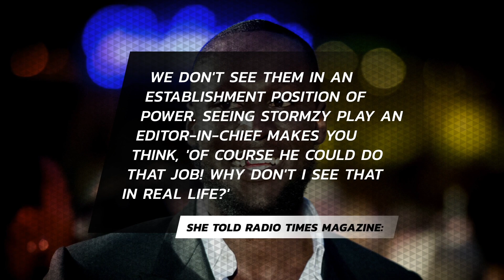The Stormzy BBC Show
The rapper took on the role of newspaper editor Kolawale in this BBC One Drama.